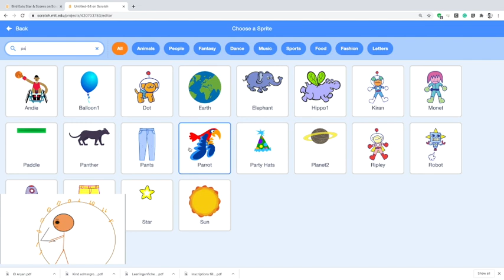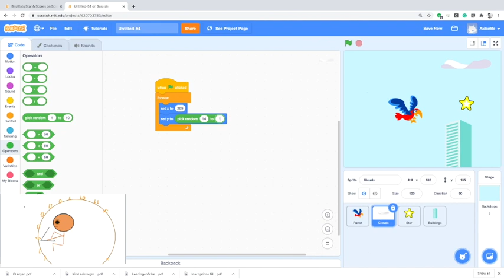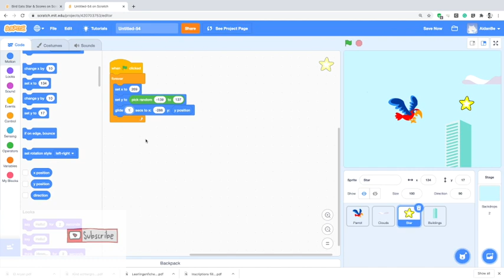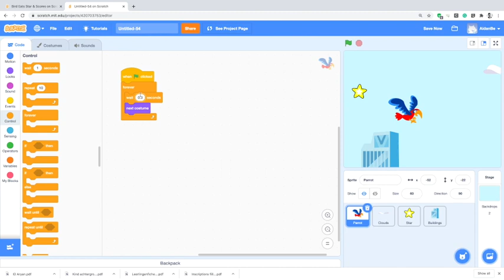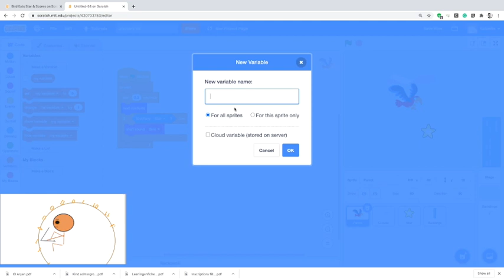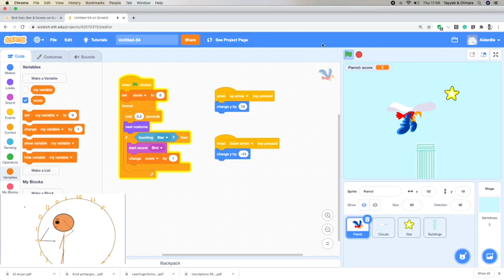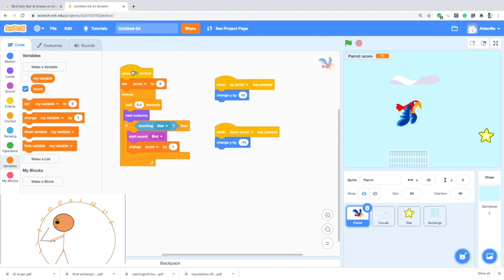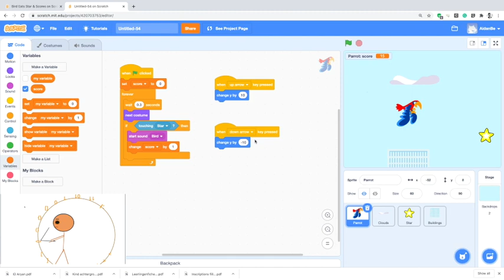Coding for Kids +7 🧑‍💻| Scratch | Blocks | Loops | Variable | Score | 🦜Parrot Star Game PROJECT #13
Coding for Kids +7 🧑‍💻| Scratch | Blocks | Loops | Variable | Score |  🦜Parrot Star Game

What: A flying parrot eats a star & scores
Where: In Scratch
How: